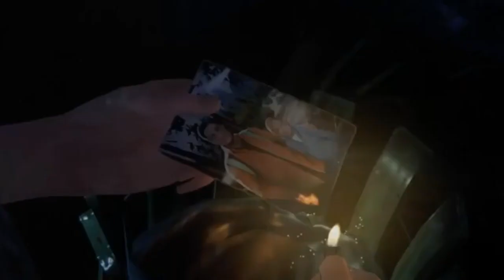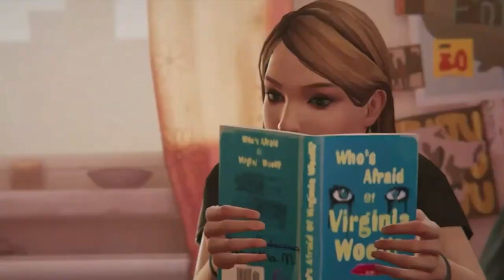Chloe Price - Back To You - Amberprice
inspired by the song from the 13 reasons why soundtrack.